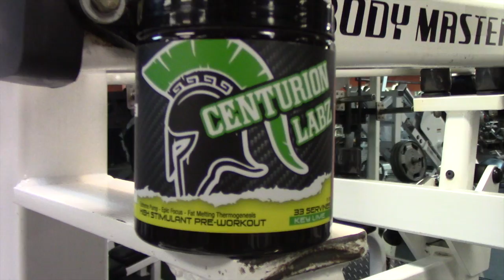Guy Cisternino MOVING PLATES Uncut Leg Day Super Set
Squats & Press UNCUT